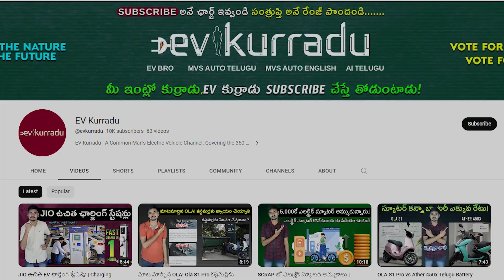Ola S1 Pro Electric Scooter Customer Review Telugu - EV Kurradu